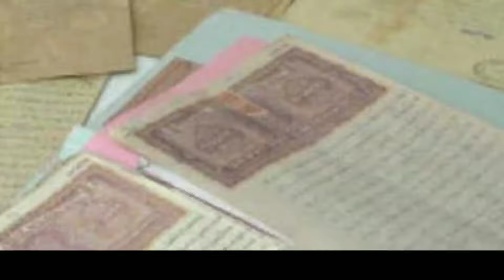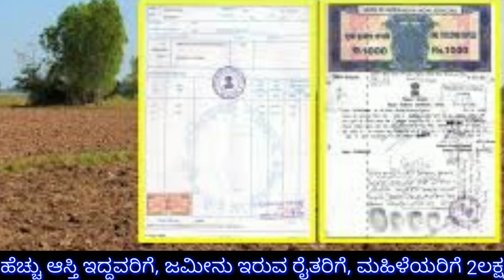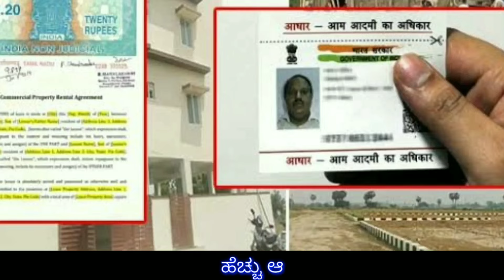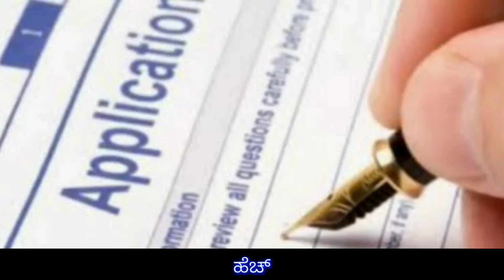ಒಂದಕ್ಕಿಂತ ಹೆಚ್ಚು ಆಸ್ತಿ ಇದ್ದವರಿಗೆ / ಕೇಂದ್ರದಿಂದ ಹೊಸ ರೂಲ್ಸ್ / revenue department / RG TV KANNADA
ಒಂದಕ್ಕಿಂತ ಹೆಚ್ಚು ಆಸ್ತಿ ಇದ್ದವರಿಗೆ // ಕೇಂದ್ರ ಸರ್ಕಾರ ಹೊಸ ಆದೇಶ ಹೊರಡಿಸಿದೆ // ಜಮೀನು ಇರುವ ರೈತರಿಗೆ ಹೊಸ ರೂಲ್ಸ್ // karnataka revenue department //ಮಹಿಳೆಯರಿಗೇ 2ಲಕ್ಷ ಲೋನ್ // RG TV KANNADA